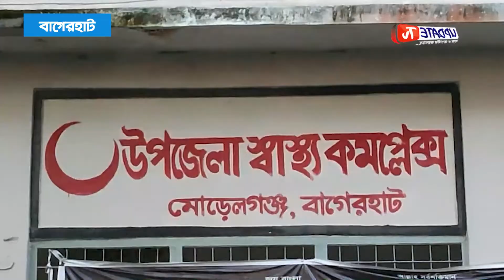শুধু নির্যাতন নয়, খাওয়ানো হতো টিকটিকির মল ও তেলাপোকা || আপডেট টিভি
রাবেয়ার হাত, পা, মুখমন্ডল, পিঠ, পেটসহ গোটা শরীরে অসংখ্য আঘাতের চিহ্ন আছে ।
প্রতিদিন দফায় দফায় মারপিট করে ঘরে বন্দি করে রাখা হতো। জোরপূর্বক মুখে দিতো মানুষের প্রসাব,টিকটিকির বিষ্ঠা ও তেলাপোকা ।